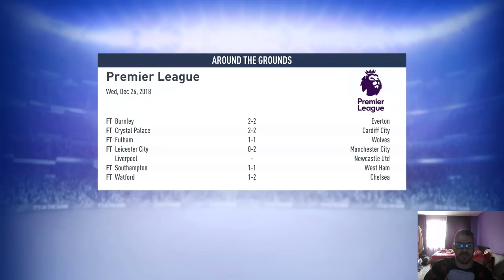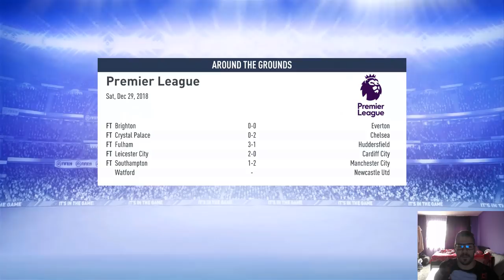ДРАМА, ОБРАТИ +90 ФЪРГИ ГОЛОВЕ ! СУПЕР ЯКОО ! / КАЗВАЙТЕ КОЙ ДА ПРИВЛЕЧЕМ !